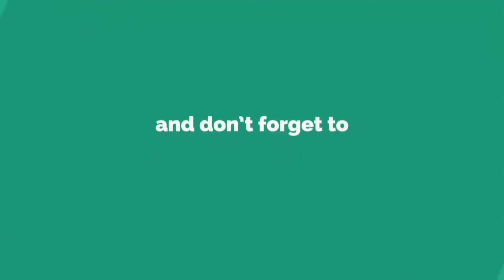Understanding and Managing Worry : P2 || Just Talk With Rachel Ep . 7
Are you constantly experiencing a roller coaster of negative thoughts? Are you constantly expecting the worst? Are you finding it difficult to concentrate and get sufficient sleep? You possibly could be worried.
Listen in on this two part series where we will explore all you need to know about worry and how manage it.

An Online Self Coaching Course by Achievement Enterprises coming to you soon.
Acquire skills to successfully manage your anxiety and stress to be more happier.
Leave Your Email below to take advance of our pre-launch price of $25!

Download this free automatic thoughts template to get control of your thoughts and enjoy less stress.

Self-Talk
Self-Awareness
Self-Management
Self-Motivation
Self-Care
Self-Love Find out more on our E-courses and E-Coaching Programs